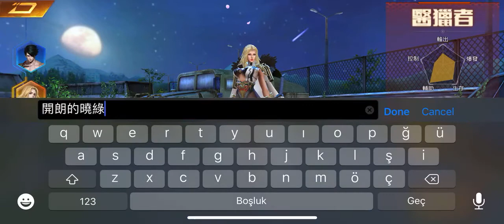LIGHT OF TOMORROW (明日之光) MOBILE GAME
Light of Tomorrow (明日之光)

Description

"Tomorrow's Light" large cross-server new gameplay strikes
Seven in seven out of real men, "The Waste Land List" officially opened
Doomsday Mech, the pinnacle duel fight for the honor of survival
New gameplay, spectacle BOSS limited drop cross service open grab
Novice privileges, free of charge to help catch up with older players

【Select main and auxiliary weapons】
The crisis is deep in the dark, bloodthirsty mutants, illegal organizations robbing the fire, life safety is exposed to danger from time to time, the unique "dual weapon system" can be switched at any time, can be far and near, can be fought, flexible to respond to any sudden Choose the two weapons you like and start with us!

[With genetic talent]
The monster of the dark abyss has a fighting power that ordinary people can't surpass, and the fledgling warriors can't compete with it. Only through the "gene lock" breaks the genetic restrictions and achieves unlimited personal attributes. With the growth of "Talent Tree" Create your own unique talent system and enjoy the battle experience of the Doomsday Wasteland.

【Collect Orange Warrior Costume】
The dazzling dawn is overthrown, the broken dawn cannot escape the engulfment of darkness, and the scattered debris becomes an important energy for the development of science and technology. The breakthrough "Super Energy Technology System" creates energy weapons and vehicles to strengthen and upgrade equipment at any time. Enhance your personal strength and help you ride through the end of the world.

【Join Legion Organization】
On the way to finding light, you will meet many like-minded warriors. You are all fighting for the same goal and become members of the Legion of the Ark Project. Form teams at any time to support each other and fight side by side. From then on, you will no longer be alone and better Gain the ability bonus brought by the team.

[Challenge cross-service BOSS]
The warriors finally arrived at the original mutant land. It ’s time to test the team ’s tacit understanding and combat skills. Get back our "Light of Tomorrow"!